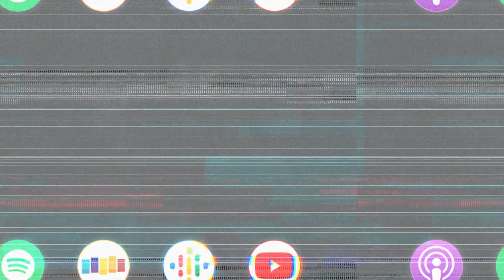JOSH PECK Talks About Bumping Shoulders With Chapelle and Other Great Comics Early in His Career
😂 😂 Loved these stories of child stand-up phenom Josh Peck. Here Josh talks about bumping shoulders with Dave Chappelle before his success and how as a child, Josh thought Dave would one day rise to his level.

Josh Peck (How I Met Your Father, Drake & Josh) joins us this week to give a glimpse into the amazing, film-worthy stories he has inside his new book “Happy People Are Annoying.” Josh shares everything from the thought of having to grieve what he never had after the loss of his father, to the truth behind the media storm fallout that came from his wedding day and those who didn’t get invited. We also talk about the idea of endless voids that we try to fill with vices, his experience as a child stand up comic, and the difference between public opinion and what goes on behind the scenes within a cast.